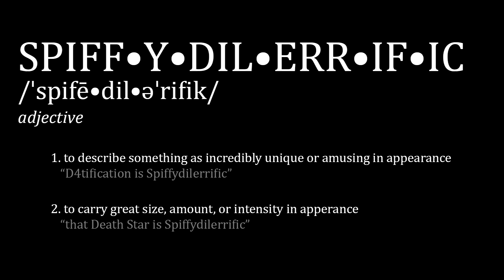Dungeons & Dragons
You know what today is? It's Spiffydilerrific!

via NoCopyrightSound.com